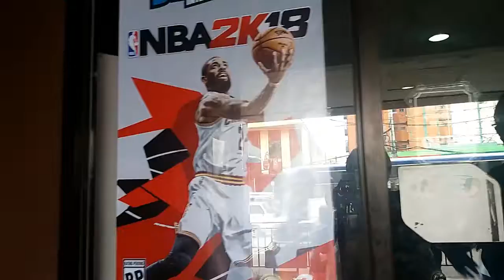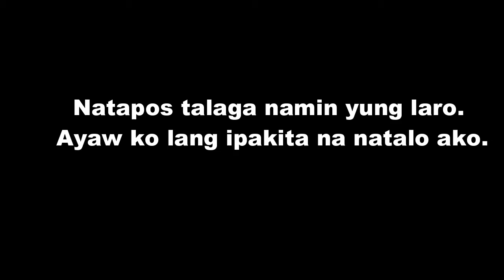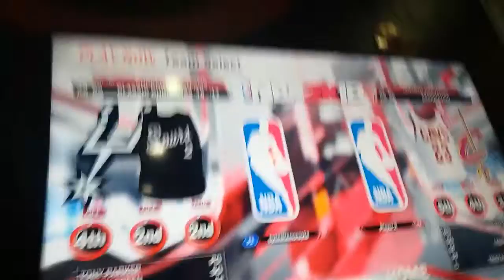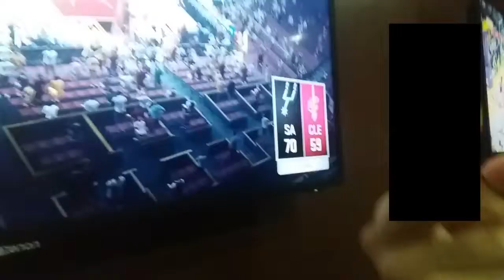Ned Vlogs # 1 - NBA2K18!!!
NBA 2K18 is already available at Byte Site Morayta, so me and my bros tried it out. We had one hell of a good time!

Special Thanks to:
Wondershare Filmora
Byte Site Morayta
Far Eastern University Manila

CLICK THAT BELL FOR NOTIFICATIONS WHENEVER I UPLOAD A VIDEO! THANK YOU :)